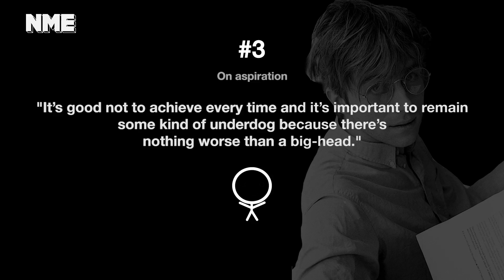Damon Albarn's 8 wisest quotes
Pearls of wisdom on the Blur frontman and serial collaborator's 49th birthday (March 23)